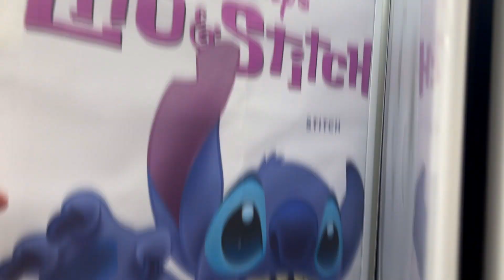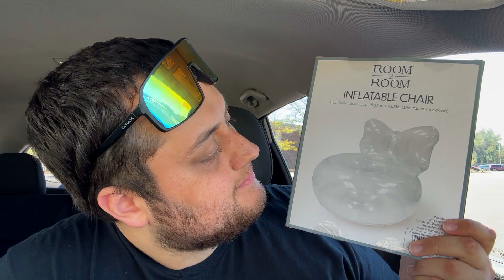Buying My Friend FIVE BELOW Wedding Gifts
Let's see what awesome, wacky, and random items, I can find at the store "Five Below" and gift to my friend Connor and his wife!

Better Tomorrow by Tokyo Music Walker